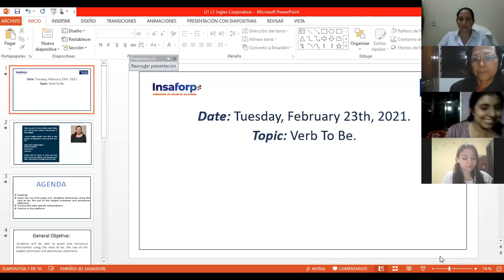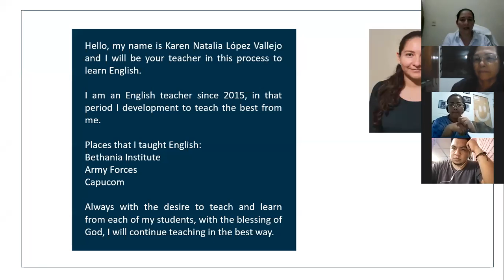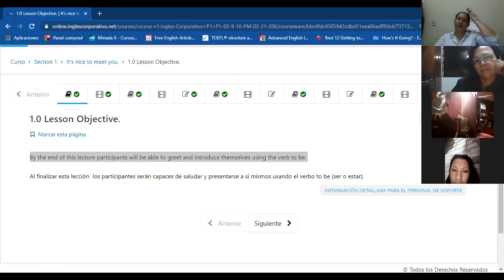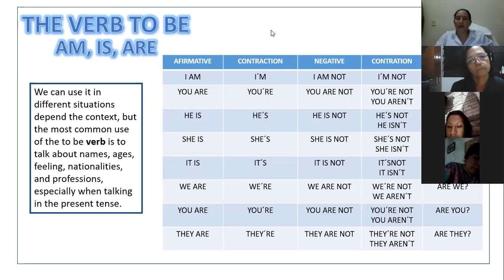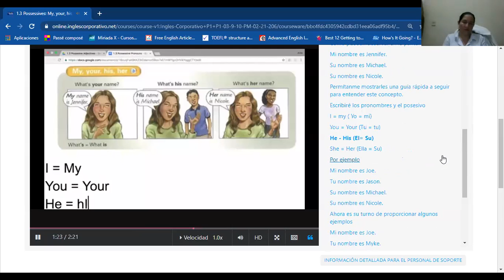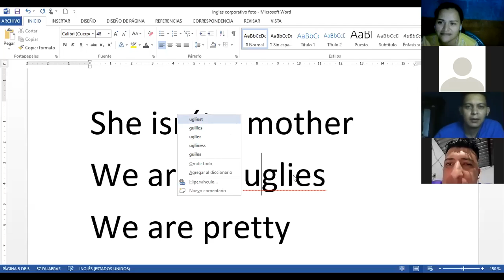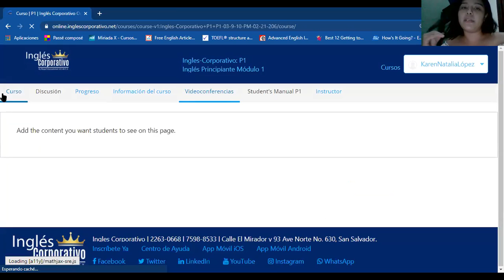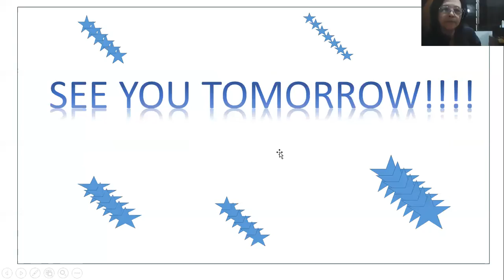Ingles Corporativo-Day 1 P1-03-9-10-PM-02-21-206 The verb to be